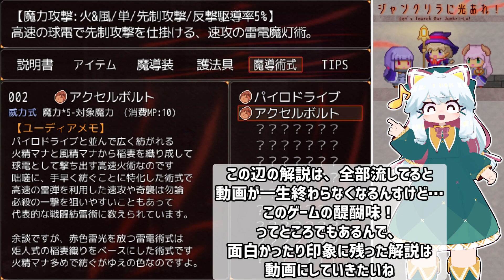[ジャンクリラに光あれ！]戦闘システムが面白いRPGと聞いて #1 [ずんだもん実況]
ジャンクリラに光あれ！を実況プレイ。
終わった世界たちの遺物を、世のため人のために再利用する面白戦闘システムRPG！

VOICEPEAKずんだもんゲーム実況者、花宮ネクです。 好きなゲームの実況動画を投稿したり配信して、面白さを伝えるために活動しています！